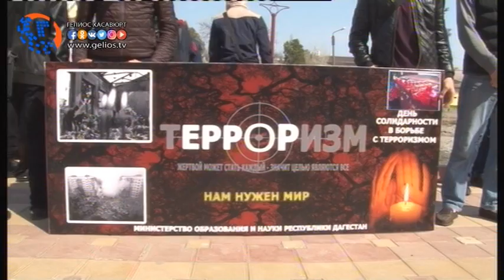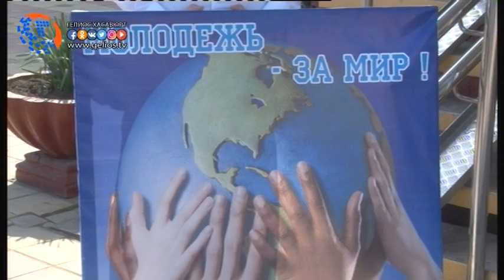Хасавюрт скорбит по жертвам теракта в Санкт Петербурге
8 апреля, в Хасавюрте прошла акция солидарности жителям Санкт–Петербурга подвергшегося 3 апреля террористическому акту на станциях метро. На территории аграрно-экономического колледжа  собралась вся студенческая молодежь  ССУЗов и ВУЗа города для того чтобы выразить слова поддержки и соболезнования родным и близким пострадавшим в трагедии.
В акции приняли участие первый заместитель главы администрации МО «город Хасавюрт» Бадыр Ахмедов, заместитель главы администрации по идеологии и общественной безопасности Хайбулла Умаров, начальник отдела по делам молодежи и туризма Айшат Атаева, начальник отдела по физической культуре и спорту Магомедали Газимагомедов, и.о. начальника отдела культуры Рамазан Чарихов,  заместитель председателя общественной палаты города Нажиюлла Абдулаев,  представители местных средств массовой информации и правоохранительных органов.
Выступая перед собравшимися, первый заместитель главы администрации МО «город Хасавюрт» Бадыр Ахмедов, выразил слова соболезнования всем жителям Петербурга и страны, от имени Главы города Хасавюрт Зайнудина Окмазова.
«Мы решительно осуждаем произошедшие акты террористической направленности, выражаем чувства глубокой скорби по погибшим, соболезнуем всем родным и близким пострадавшим в этот злополучный день. Те, кто совершают подобные вещи, – настоящие варвары, теракты против мирных граждан не имеют оправдания и не заслуживают прощения» - сказал Ахмедов.
Заместитель председателя общественной палаты города Хасавюрт Нажиюлла Абдулаев, выразил слова осуждения теракта, и проявления насилия в любой форме.
«Общественность Хасавюрта говорит твердое нет – терроризму! Нам трудно понять, чем можно руководствоваться при совершении таких чудовищных актов бесчеловечности и насилия. Многие годы, Дагестан, и Хасавюрт, в том числе страдал от подобных проявлений акта террора. Горе в дома жителей республики приходило раз за разом. Боль утраты родного и близкого человека - невосполнима, осознание бессмысленности подлого поступка добавляет тяжести» -  отметил Абдулаев.
Выступая от лица всей студенческой молодежи, руководитель молодежного центра АЭК Саид Ибрагимов, выразил сочувствие всем пострадавшим в результате жестокого теракта.
«Сегодня мы вместе со всей страной выступаем против экстремизма и  терроризма, мы призываем сохранять морально-нравственные устои, потеря  которых привела к такой ситуации,  когда с лёгкостью проливается кровь сограждан» - сказал Ибрагимов.
Слова поддержки также выразил директор аграрно-экономического колледжа Абдурагим Бексултанов. Студенты образовательного учреждения прочитали стихи о скорби по жертвам теракта.
Подобные акции также прошли во всех общеобразовательных и средне – специальных учебных заведениях. В городских школах были организованы классные часы, в которых осуждались проявления насилия и акта терроризма. Слова поддержки и скорби горожане выражают в комментариях официальных сообществ местных СМИ.
Пресс-служба Администрации МО «город Хасавюрт»